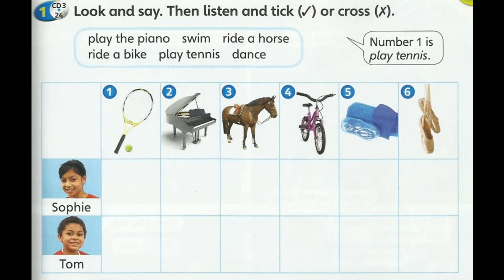SUPERMINDS YEAR 2 PAGE 97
UNIT 8: THE ROBOT
PAGE 97